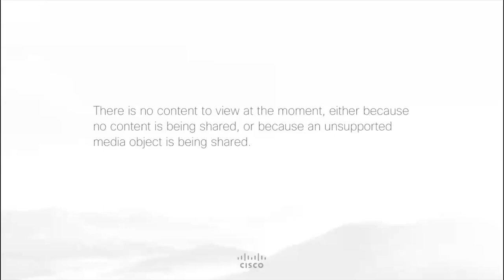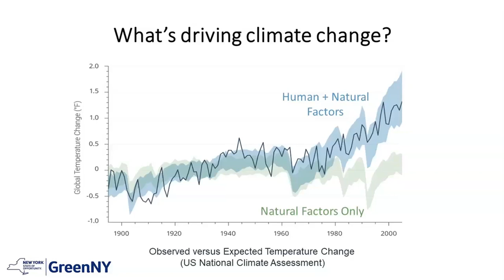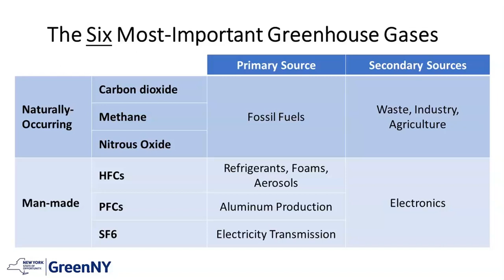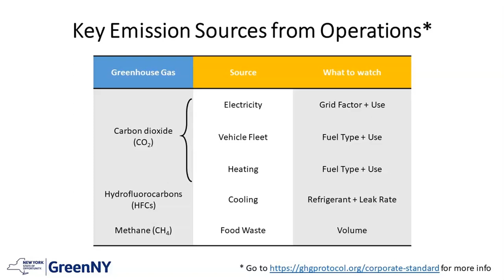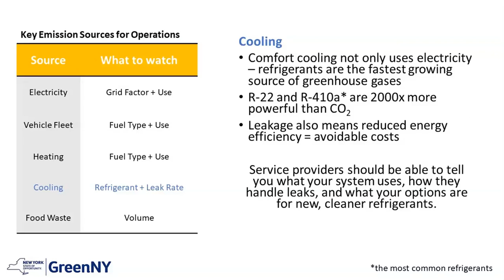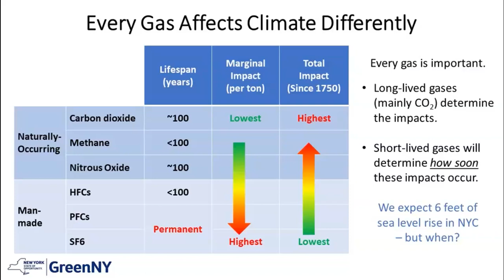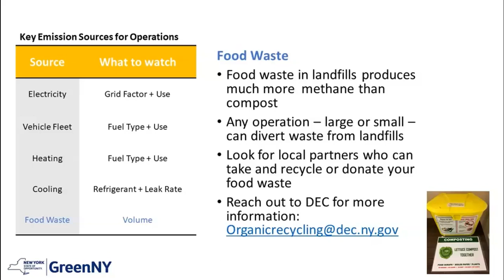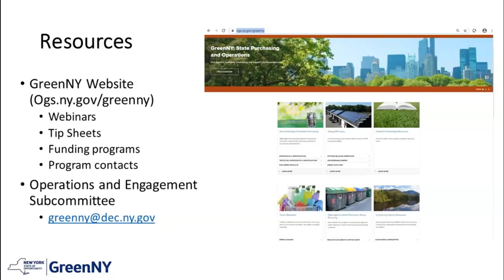Climate Change and Greenhouse Gases 101 for Sustainability and Operations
April 15, 2020 | GreenNY: Climate Science for Operations Staff